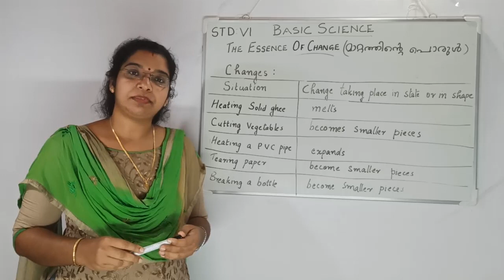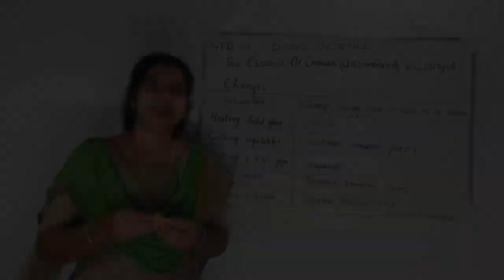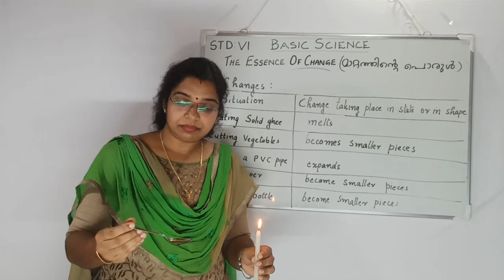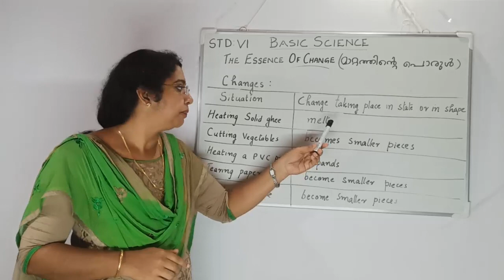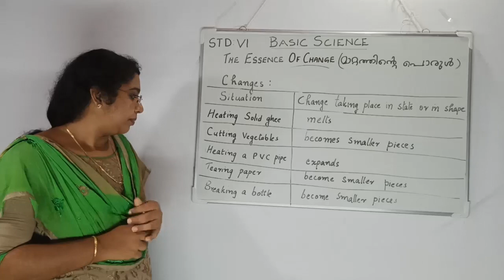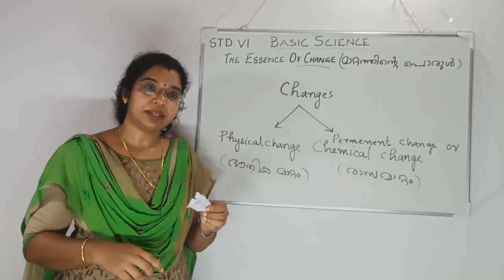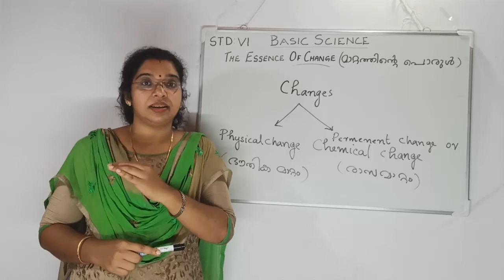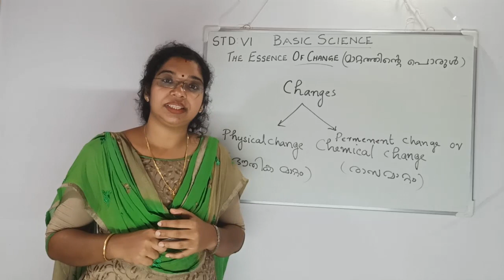Basic Science (അടിസ്ഥാന ശാസ്ത്രം) Chapter 2 Part 7, Standard 6, State Syllabus)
Standard: 6
Subject: Basic Science (അടിസ്ഥാന ശാസ്ത്രം)
Chapter: 2, The Essence of Change (മാറ്റത്തിൻ്റെ പൊരുൾ)
Part: 7

Class for 6th Standard (State Syllabus) Part 7 of Chapter 2
Prepared by Sohana U S
CNN BHS, Cherpu